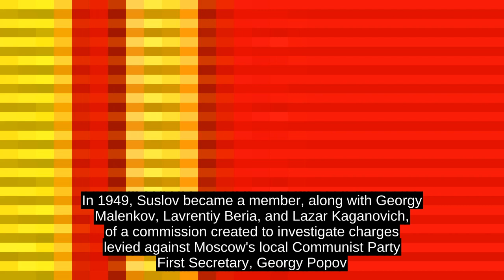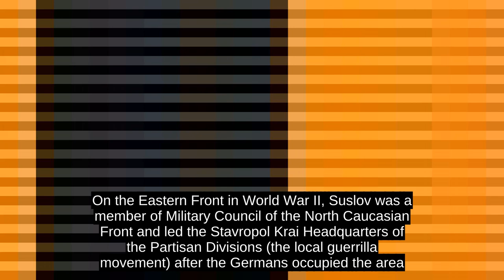Mikhail Suslov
Mikhail Andreyevich Suslov (Russian: Михаи́л Андре́евич Су́слов ; 21 November [O.S